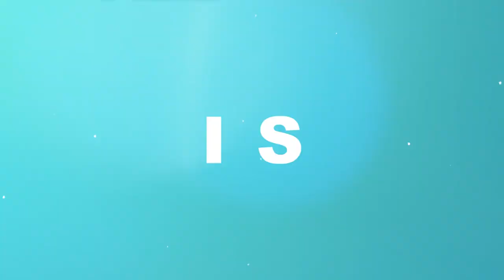Ep 77: SHOULD YOU START A YOUTUBE CHANNEL | NEVER HEARD BEFORE | How I Do Things | Kopano Shimange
Everyone and their Mama (and their Mama's Mama) has a YouTube channel, so should you even bother? I know the thought has crossed your mind, that's why you're here right.

Well, there are countless reasons why you should start a channel. We've heard all the regular reason, "it's fun" "it's a creative outlet" blah blah blah let's hear some other reasons. Some real reasons for the working girl. The girl with a dream but bills to pay too. Our time is precious and we need to use it wisely so, we need some bloody good reasons to start a channel in this day and age.

Look, video isn't going anywhere and YouTube is one of the hottest platforms to publish those videos right now. YouTube is not the be all and end all but it is the start and the wise woman knows that all she needs is a good start.

So what type of YouTube channel do you want to have? Will you be starting your channel soon.